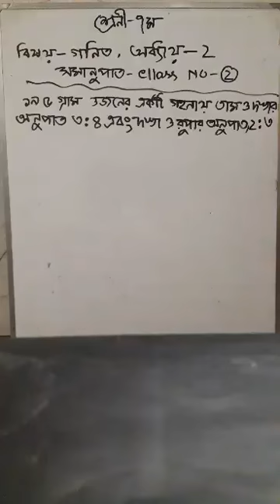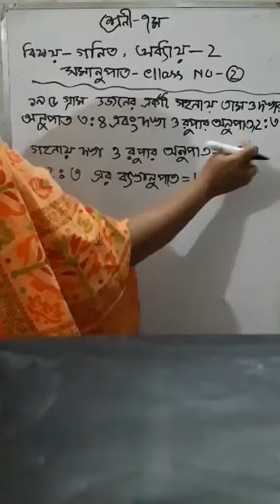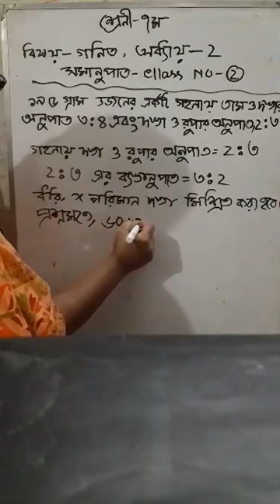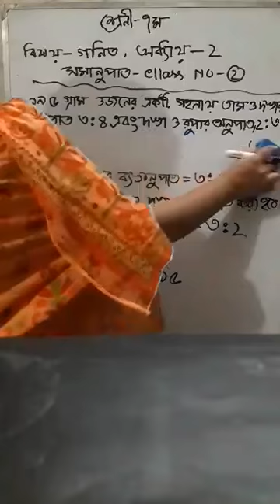সমানুপাত, অধ্যায়-২, সাধারণ গণিত, ৭ম শ্রেণির শিক্ষার্থীদের জন্য (২য় ক্লাস)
Bengali Medium High School এ ৭ম শ্রেণির ছাত্রছাত্রীদের জন্য সাধারণ গণিত, অধ্যায়-২, সমানুপাত (২য় ক্লাস) বিষয়ের উপর আলোচনা।